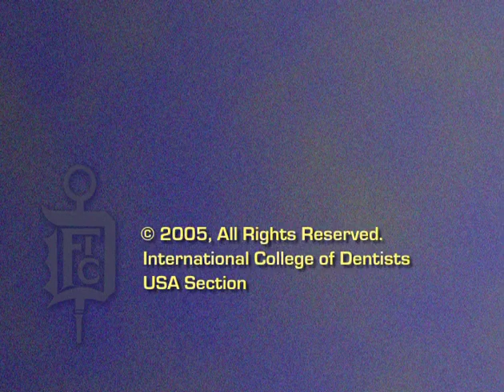RL533 No 62 Dushanka Kleinman